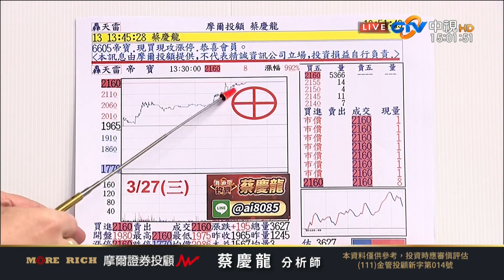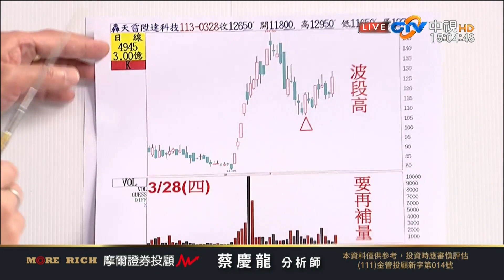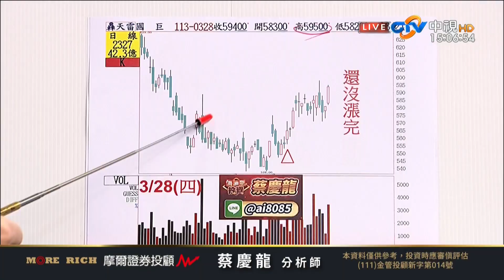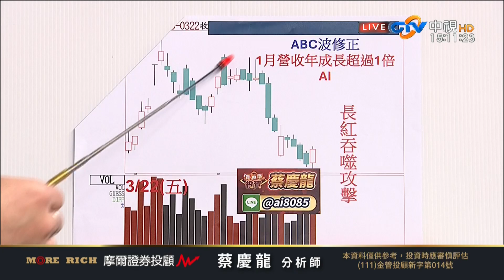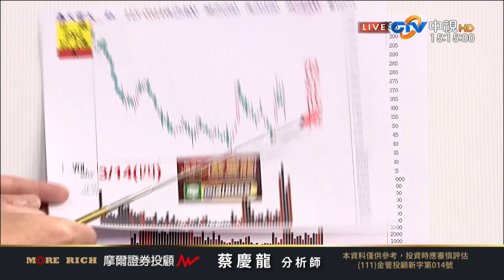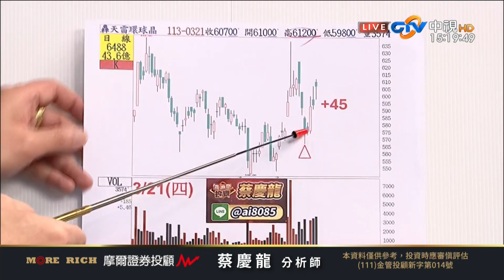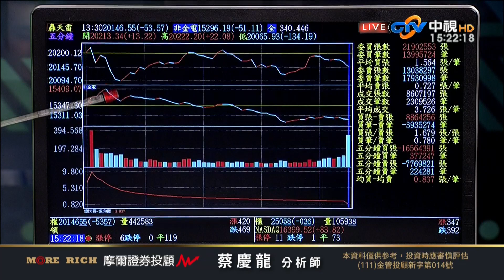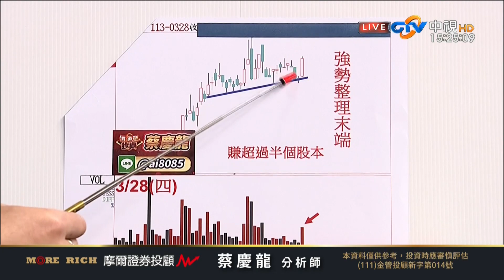中視【價值型投資】20240328 蔡慶龍：高技三趟超過35% 333翻倍計劃資產翻倍